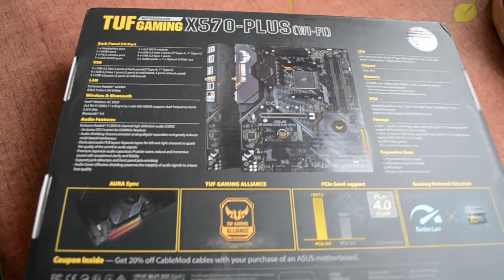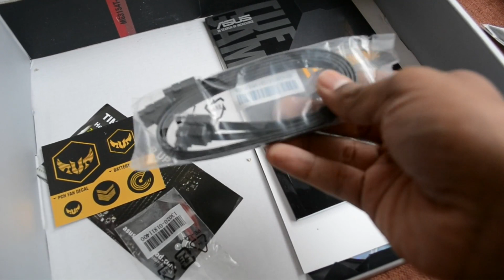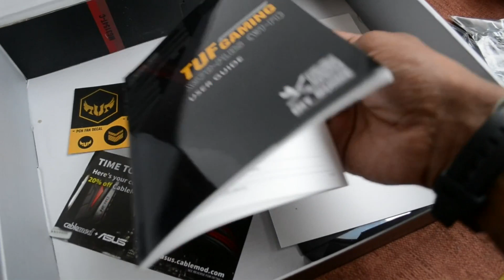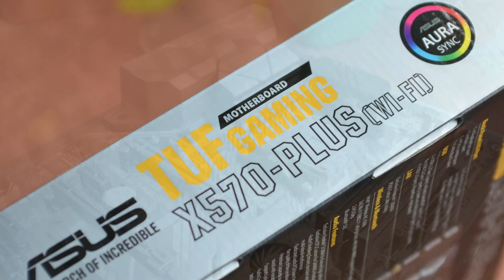Unboxing Motherboard Asus TUF X570 Plus WIFI para AMD Ryzen AM4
Unboxing en Español de la tarjeta madre ASUS X570 PLUS WIFI con socket AMD AM4 para Procesadores AMD Ryzen 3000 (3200G, 3400G, 3600, 3600X, 3700X, 3800X y 3900X). Mira en detalles sus accesorios, puerto AM4, ranuras de memoria Ram DDR4, Puertos PCI express 4.0, puertos M.2 para SSD SATA y NVME, puertos SATA y todas sus conexiones I/O traseras.

Consigue esta placa base ASUS X570 Plus WIFI

Motherboard Gaming AMD AM4 X570 formato ATX con PCIe 4.0, Doble M.2, Wi-Fi y Bluetooth, salidas HDMI, DP, SATA 6Gb/s, puertos USB 3.2 Gen 2 y ASUS Aura Sync RGB

Viene con una socket AMD AM4 Lista para procesadores AMD Ryzen™ de Segunda y Tercera Generación
14 fases de energia 12+2 Dr. MOS , Componentes military-grade TUF , y Digi+ VRM para mayor durabilidad
Refrigeración Activa del chipset con disipador de calor y ventilador, Disipador para VRM , Disipador de calor para uno de los M.2 , Fan Xpert 4

 Conectividad de Ultima Generación para boards AMD AM4: Doble PCIe 4.0 M.2 y USB 3.2 Gen 2 Tipo-A /Tipo-C
 Redes Gaming : Exclusive Realtek® L8200A Gigabit Ethernet, Intel 2x2 802.11ac Wi-Fi con soporte para  MU-MIMO, Bluetooth 5.0, TUF LANGuard y  TurboLAN technology
 Audio con chipset Realtek S1200A Codec: con relacion de 108dB signal-to-noise para stereo line-out y 103dB SNR para line-in

TUF Gaming Alliance